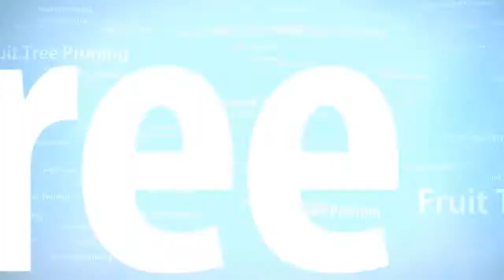How to : Make a drill press vise and drill bit sharpening jig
Making odd tools for drill press and a drill bit sharpener guide